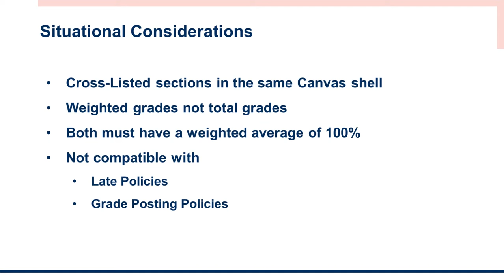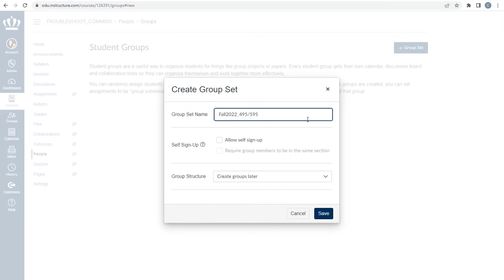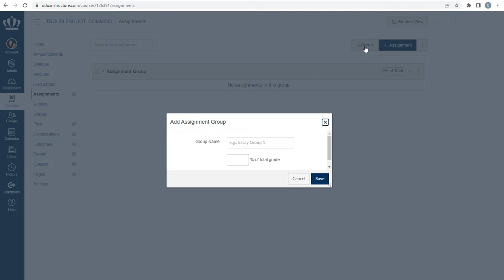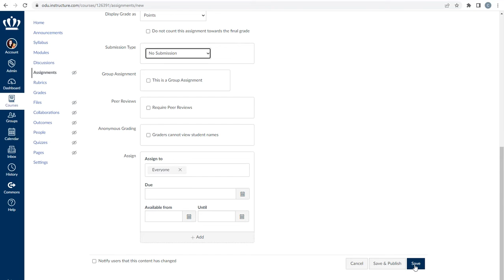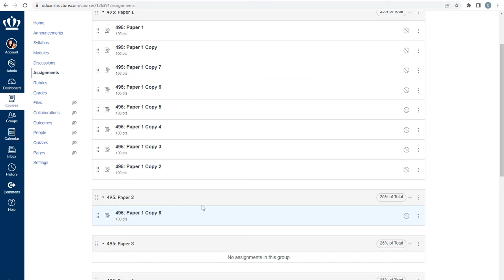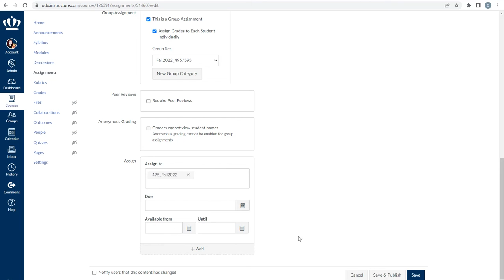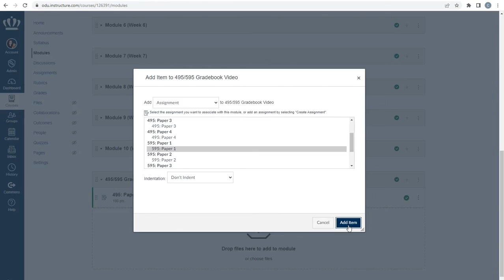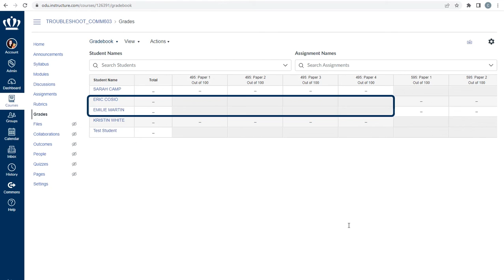Setting Up Your Canvas Gradebook for Cross-Listed Sections with Differing Weighted Grades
In this video, you will review how to set up your course in Canvas if you have two different sets of weighted grades within the same section (e.g., a cross-listed undergraduate and graduate section that has two different weighted scores to calculate their final grade).

Timestamps
00:00 Introduction
00:14 Situational Considerations
00:46 Creating Groups
02:16 Assignment Groups
03:09 Placeholder Assignments
05:20 Updating Placeholders
06:49 Deploying Assignments
07:43 Gradebook Review

Resource:
How do I set up a gradebook for cross-listed sections with different weighted grades? (CLT FAQ)